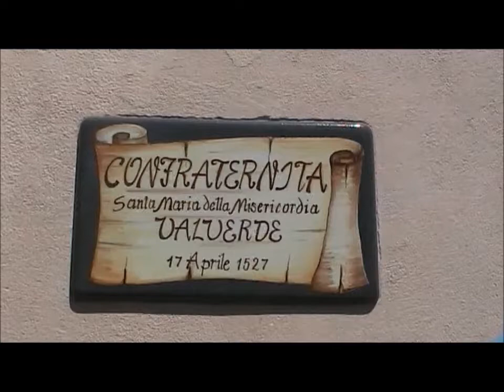Filmato Arcicionfraternita Santa Maria della Misericordia Valverde